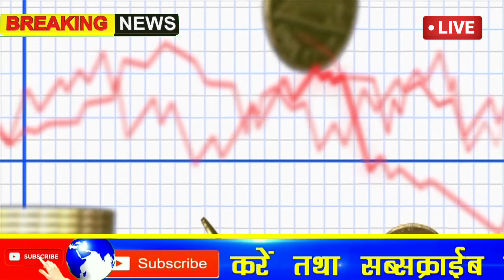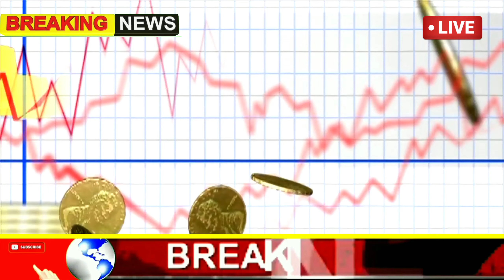Sone ka bhav aaj ka | today gold price | gold future prediction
Gold rate in India | Gold Price Today | Gold Price in India | Silver rate Today

Gold rate today in India
Gold rate
Today gold rate
Gold price

Search key:

- 22 कैरेट सोने का भाव
- सोना-चांदी आज का भाव
- सोने-चांदी का भाव
- सोना-चांदी के भाव आज के ताजा खबर
- सोना-चांदी भाव रेट आज 2021 Today
- चांदी का क्या रेट है
- आज का सोना-चांदी का रेट
- सोना-चांदी भाव रेट Today

Gold rates in India today
Aj ka gold rate in India
Gold rate today in india per tola
Gold price in India today 1 tola
Goold paris India today
Gold rates
Today gold rate in india 2021

* Gold rates are reflective of market trends and interest rates. They do not include GST, TCS and other levies. For the latest and exact prices contact your local jeweller. Making charges may apply.